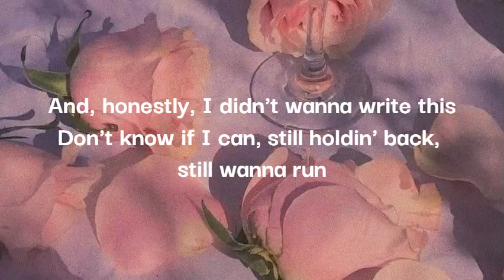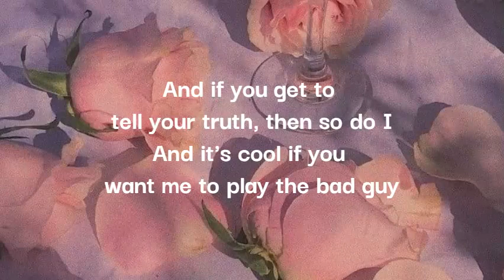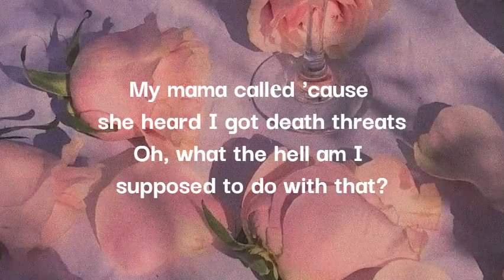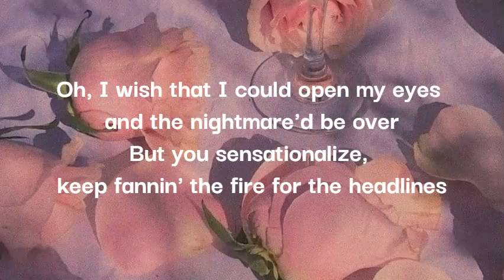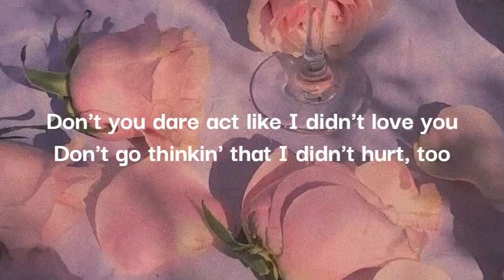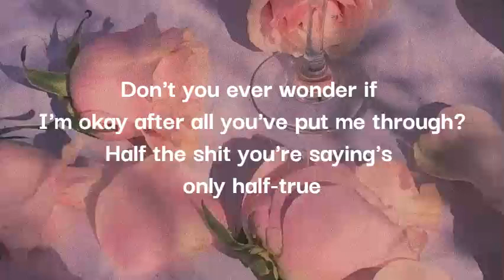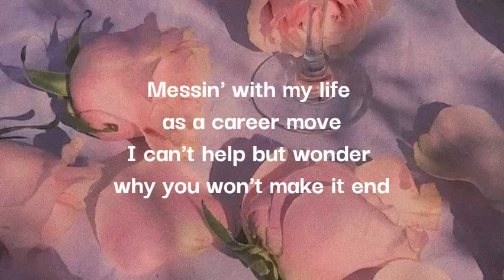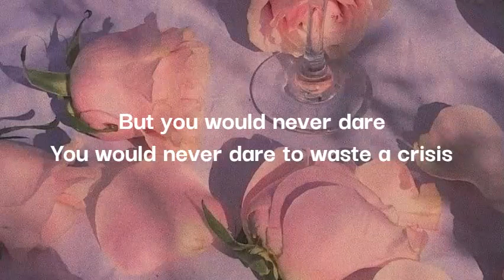crisis ‐ Joshua Bassett || lyrics video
🌹 crisis ‐ Joshua Bassett

🎤 lyrics
lyrics
[Verse 1]
My label said to never waste a crisis
And here I am, guitar in my hand, in the middle of one, hmm
And, honestly, I didn't wanna write this
Don't know if I can, still holdin' back, still wanna run

[Pre-Chorus]
And if you get to tell your truth, then so do I
And it's cool if you want me to play the bad guy

[Chorus]
But don't you dare act like I didn't love you
Don't go thinkin' that I didn't hurt, too
Don't you ever wonder if I'm okay after all you put me through?
Half the shit you're saying's only half-true
Messin' with my life as a career move
I can't help but wonder why you won't make it end
Guess you would never dare
You would never dare to waste a crisis

[Verse 2]
My mama callеd 'cause she heard I got dеath threats
Oh, what the hell am I supposed to do with that?
Oh, I wish that I could open my eyes and the nightmare'd be over
But you sensationalize, keep fannin' the fire for the headlines

[Bridge]
Weren't you the one who left in the first place?
Weren't you the one who called things off?
Was it an act to love me or an act to hate me?

[Chorus]
Don't you dare act like I didn't love you
Don't you ever wonder if I'm okay after all you've put me through?
But you would never dare